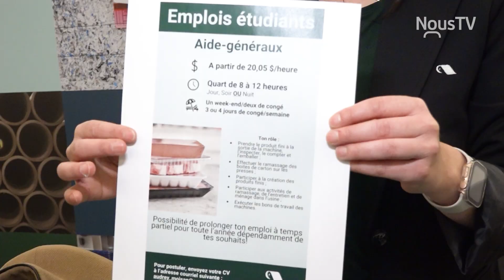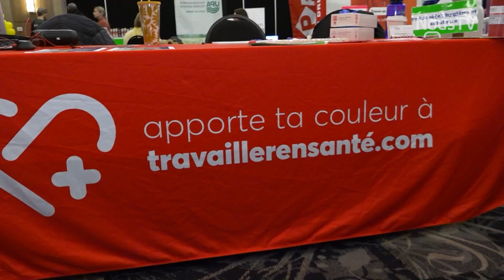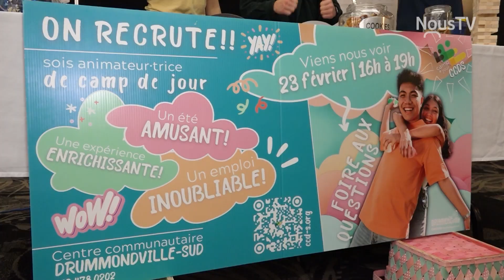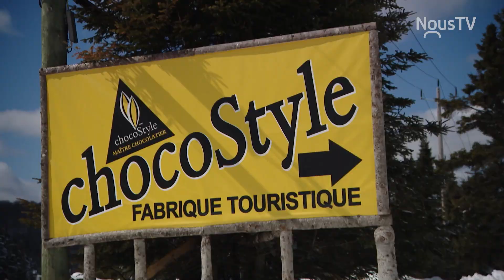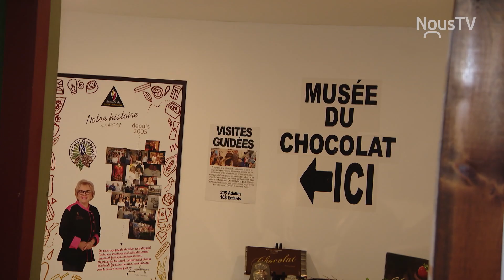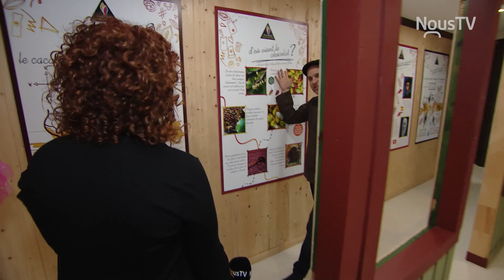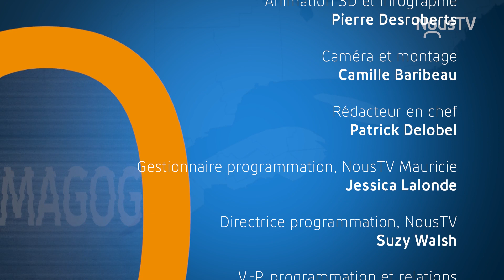Québec Connecté - 7 avril 2023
Chaise des générations
Le CJE Drummond innove avec l'Anti-salon de l'emploi
Nos producteurs de lait à l’honneur
Le Centre des arts de Baie-Comeau fera face à un défi important en 2023
Un maître chocolatier dédié à l'histoire de son produit